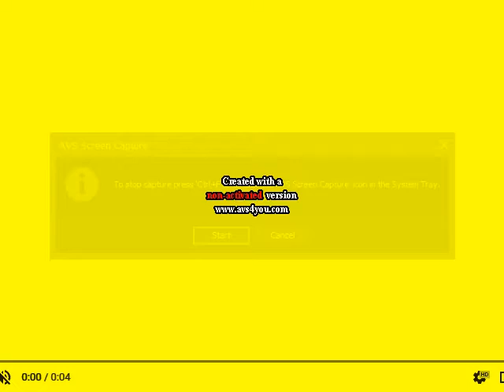Spiffy Pictures Logo Extended In X Major 49